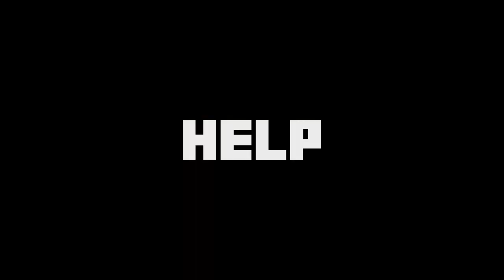Yoshi in Minecraft | Smash bros in Minecraft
In this video we made Yoshi from Nintendo in minecraft, hes pretty fun.

We have created various other characters too

0:00 Reveal Trailer
0:25 Character Overview
1:16 Gameplay
6:39 Outro

If you liked this we created various other character in Minecraft including
Mario, Link, Iron man, Jotaro, Dio, Scott The Woz, Goku, Donkey Kong, Sephiroth, Luigi, Pyra, Mythra, Dream, Brody Fox, Captain America, Aang, Spy, Yoshi and more.

This game was inspired by Nintendos Super Smash Bros, Super Smash Bros Melee, Super Smash Bros Brawl, Super Smash Bros For Wii U, Super Smash Bros for 3ds, and Super Smash Bros Ultimate, and so far we have characters from dozens of franchises like Super Mario, Legend of Zelda, Marvel, JoJos Bizzare Adventures, Dream SMP, Final Fantasy, Donkey Kong Country, Luigis Mansion, Super Paper Mario, Whatever series Pyra and Mythra are from LOL, The Avatar, Team Fortress 2, Yoshis Island, and Pixar.